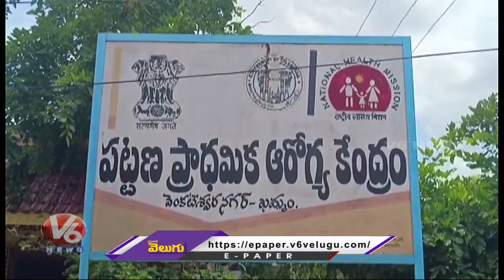Floods Destroyed Medicine At Khammam Govt Hospital | V6 News